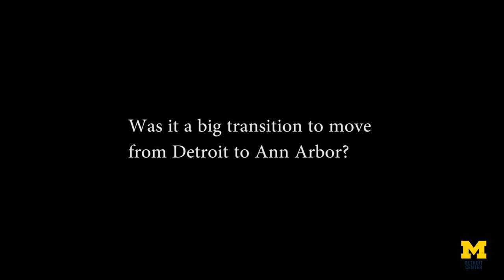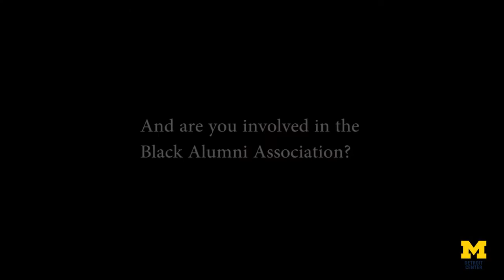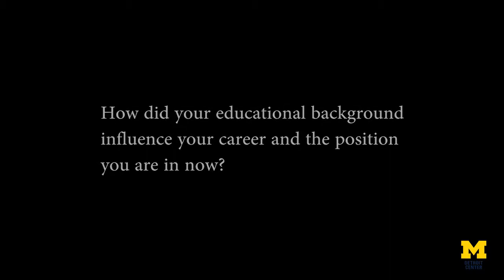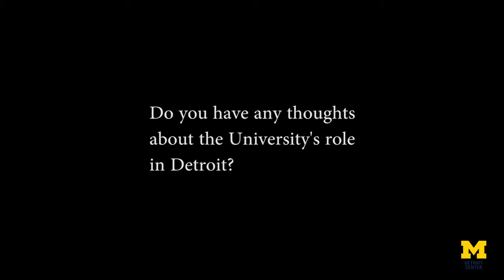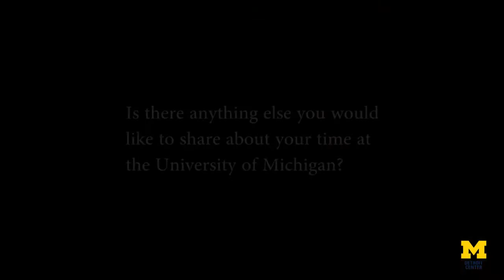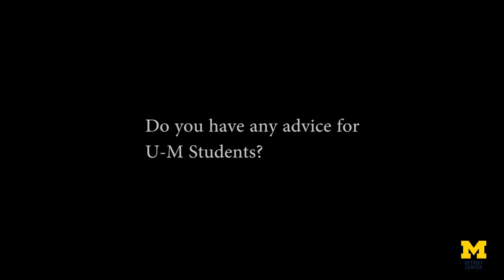Voices of Detroit Linda Moragne